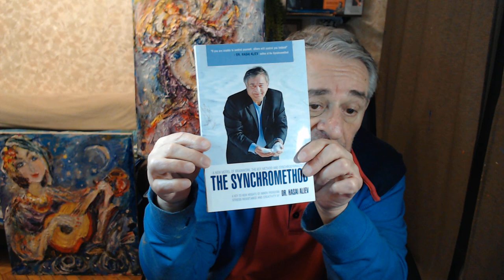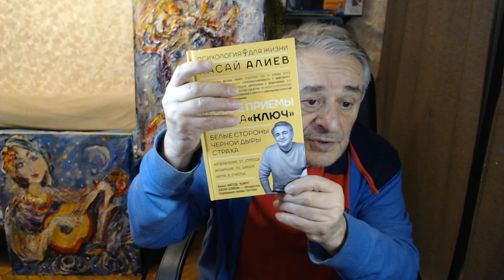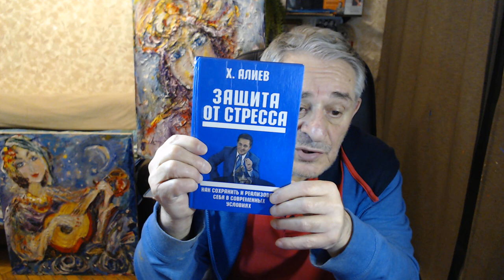Снять страх! Свобода невесомости для правильных решений! Новое изобретение школы Человек Будущего.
Автор СинхроГимнастики"Ключ" рассказал, что ждет Марию Око для записи ролика, участвовавшую в книге "Новые Приемы. Белые стороны черной дыры страха".
Предложил участникам школы "Человек Будущего" привести в коментах примеры, как энергия стресса помогла  преодолеть барьеры в поступках и при создании идей.
Также рассказал о новом изобретении с участием школы - Нового варианта приемов. И поздравил всех.

Новые книги Хасая Алиева по ссылкам:
1. Печатная версия книги в твердом переплете "Метод "КЛЮЧ" от комнаты страха твоего мозга" для всех ,в том числе и кто за границей:
1.1. Электронные версии книги "Метод "КЛЮЧ" от комнаты страха твоего мозга" на ЛитРес:
2. Электронная и печатная версии книги "Национальная идея России — генератор будущего" на сайте Ридеро: